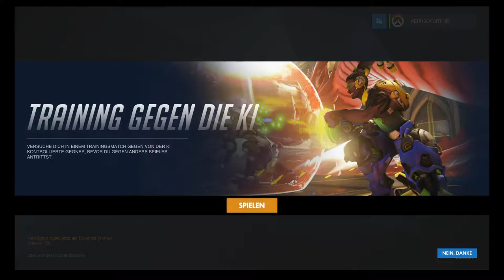Erste Folge Overwatch! WEIHNACHTEN!!! Tutorial #001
Heute mal eine weitere Folge von dem Sofort!

Wenn euch unser Kanalkontent gefällt würde ich mich sehr über ein Abo freuen ;)

Equip: Maus: Kone XTD
Tastatur: Razer Blackwidow v2

PC:
Grafikkarte: Nvidia Geforce GTX 1060 3GB
Prozessor: 12x Intel(R)Xeon(R) CPU X5650 2,67 GHz
Ram: 8GB